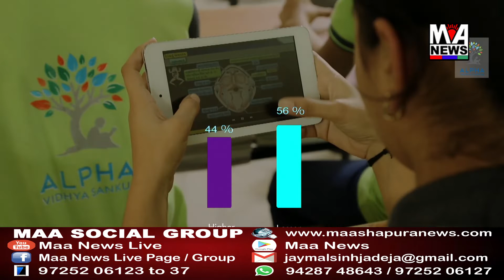લોકસભાની ચુંટણીમાં કચ્છ લોકસભા મતવિસ્તારમાં વધુમાં વધુ મતદાન થાય તે હેતુ છાત્રાઓ દ્વારા રંગોળી..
lokasbhani chuntanima kachch lokasabha matavistarama vadhuma vadhu matadan thay te hetu chatrao dvara rangoli

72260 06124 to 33